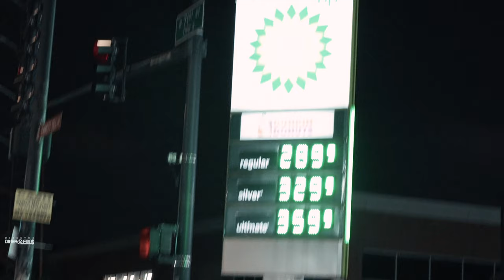BallyFest - Different [Prob By L Fieldz] (Official Video) Shot By @Dinero Films